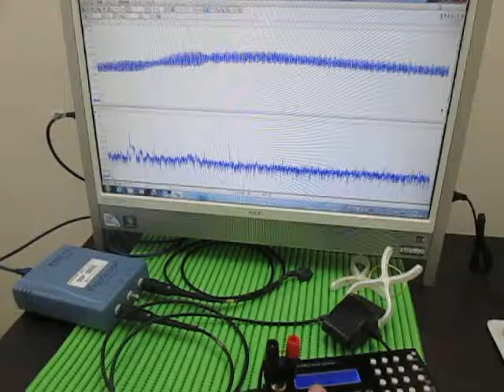超音波伝搬実験 Ultrasonic experiment